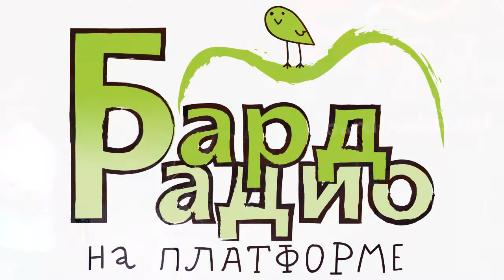Вадим Жук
Вадим Жук (Петропавловск-Камчатский)
Фестиваль Платформа 2019
Выступление на сцене Бард-Радио
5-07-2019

0:01:10 Однажды в порт вернулась каравелла...  (Сергей Косыгин)
0:04:15 Думаю о тебе (Анатолий Фёдоров)
0:08:40 Корякский вестерн (Кирилл Ситников)